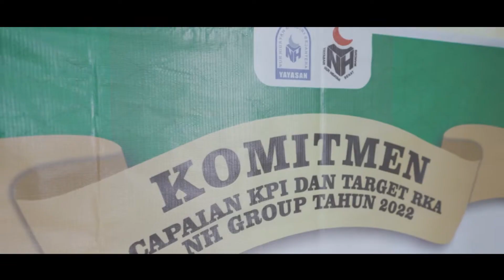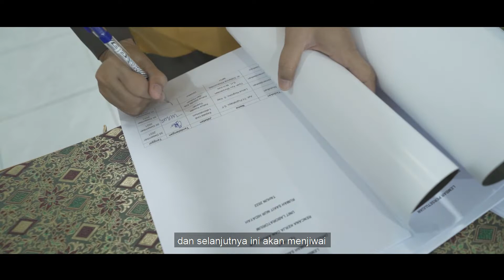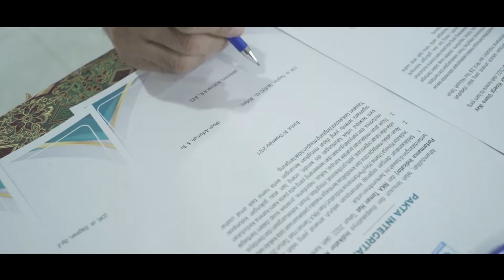PENGESAHAN KPI DAN RKA NUR HIDAYAH GRUP TAHUN 2022 (BANGKIT, MAJU, SEJAHTERA)